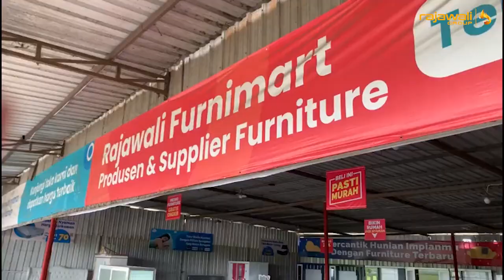Company Profile Rajawali Furniture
Rajawali Group berdiri dari tahun 2009, mengawali kegiatan dibidang konstruksi besi dan alumunium, kini rajawali group memperlebar sayapnya di berbagai unit bisnis lainnya, seperti furniture, desain interior, meubelair, plafon, partisi, gypsun.